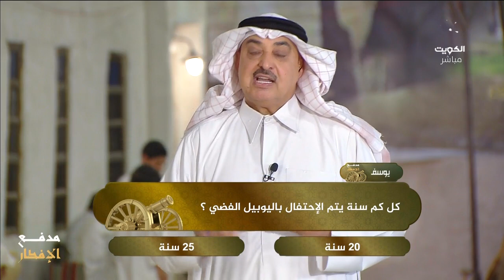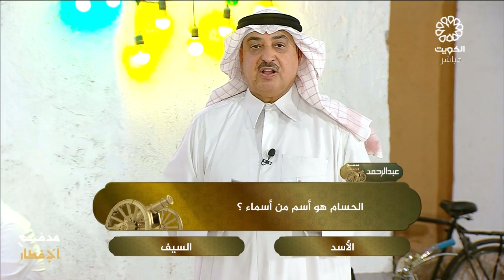مدفع الافطار 7-4-2023